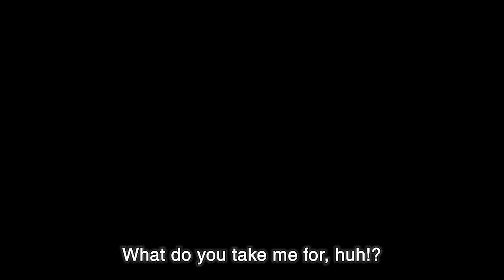Izutsumi being the cutest (sane) cat for 4 minutes || Dungeon Meshi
I feel like Izutsumi gradually became the only group member who is still shocked by what the group gets up to for cooking.

It used to be Marcille, but I think she quickly tossed her sanity away to rescue Falin, ha ha.

Anime: Dungeon Meshi

This is a fan made video. Please support the artists by purchasing their original works.